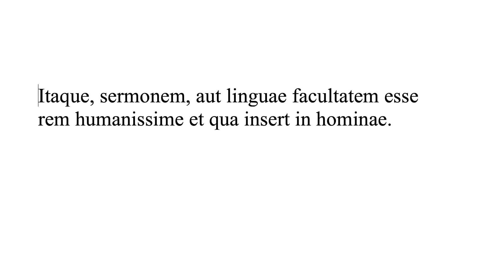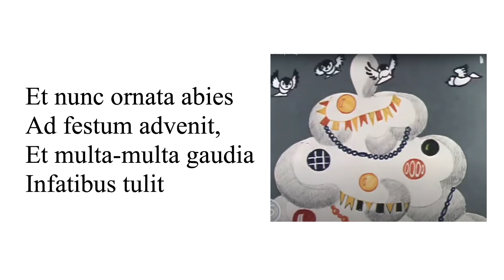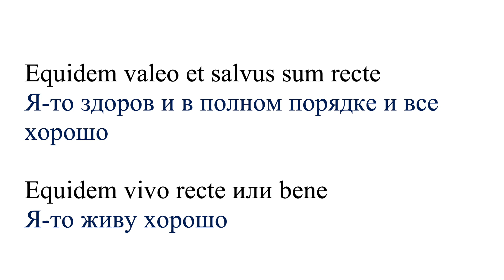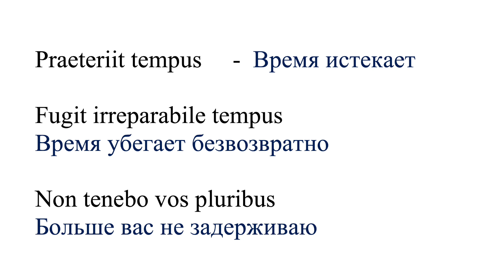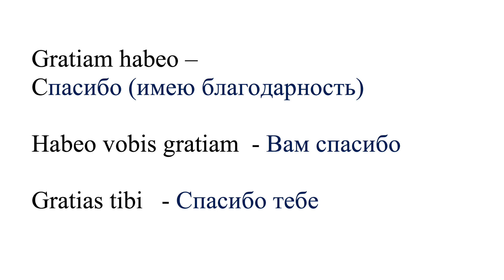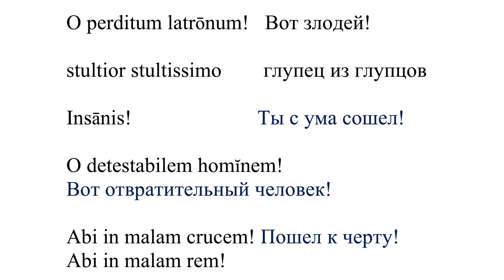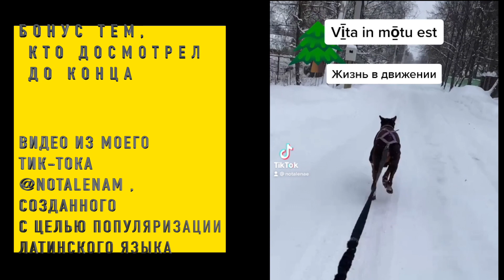Латынь - язык общения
Оказывается, по-латински можно поздороваться, попрощаться, извиниться, попросить прощения и даже выругаться. В этом видео вы узнаете, как все это сделать и даже сможете спеть песенку "В лесу родилась ёлочка " по-латински.